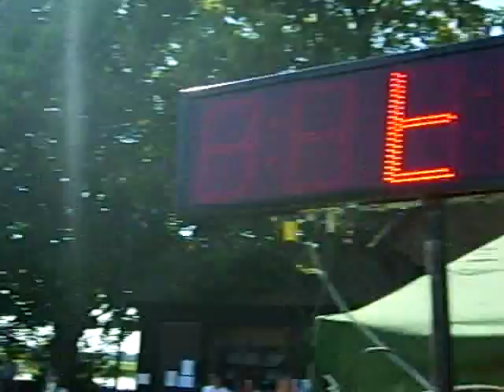LIBOŠ ženy 1 místo